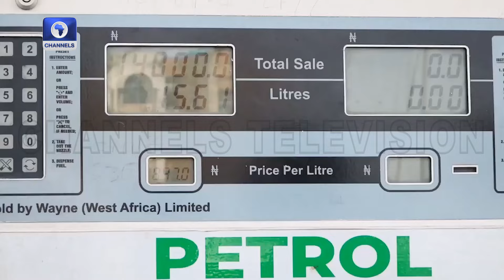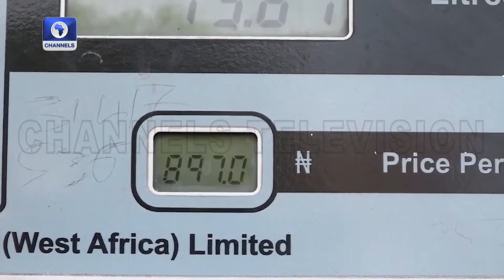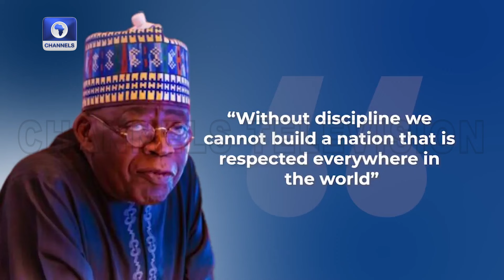Who Will Tell The President? - Part 4